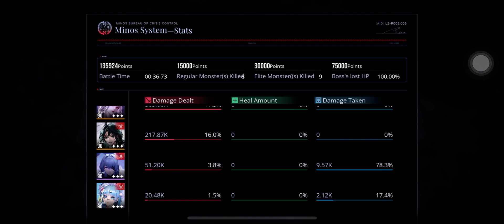Path to Nowhere - Broken Frontline Zone 4 Dark Area Stage 9 - Wail from 787 240k (12-18 Feb 2024)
Let's clear Zone 04 Dark Area (Stage 9) 250k points (255924 pts.) [No Healers Team]

**BFL Wail from 787 (Tue-Fri-Sun)**

My team: Eirene, Raven, Shalom, Hecate, Labyrinth, Donald

Buff: Eirene, Energy consumption-30%

For more descriptive detail and key highlights on *BFL Wail from 787* fight, please see the description section on this clip

With this week's buff, we can finish the boss before the second mermaid is summoned.

My team build:
02:22

Lv. 90 S2 Eirene || 10/10/9/10 || Embrace of the Dead || ECB 3

Lv. 90 S3 Raven || 9/10/9/10 || Embrace of the Dead || ECB 3

Lv. 90 S2 Shalom || 10/9/9/9 || Embrace of the Dead || ECB 3

Lv. 90 S5 Hecate || 9/9/9/9 || Servant, The City of Sins, Creation || ECB 3

Lv. 90 S5 Labyrinth || 10/10/10/10 || Premonition, Hope, Corridor Echo || ECB 3

Lv. 75 S0 Donald || 8/9/8/8 || Tuning: Zero, Inversion Slash || ECB 0